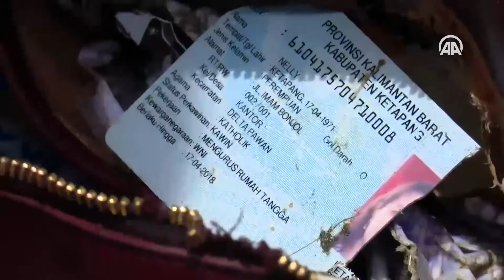Поисковые команды ведут работы на месте трагедии в Яванском море